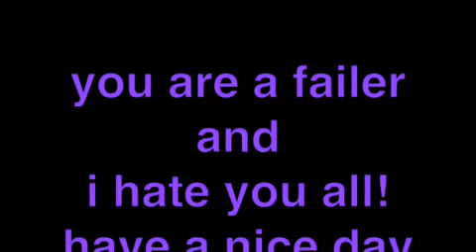Friday Random Dog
Friday Random Dog was meant to be the first segment to kickoff weekends every Friday with Baaconboy in a similar format to his early videos.